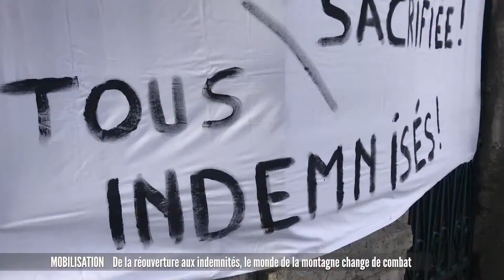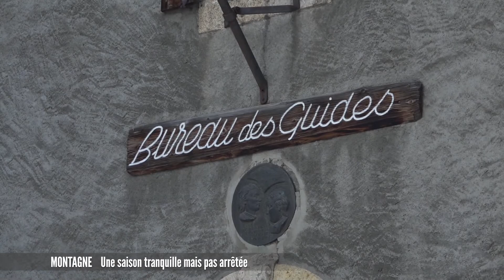JT du mercredi 20 janvier 2021